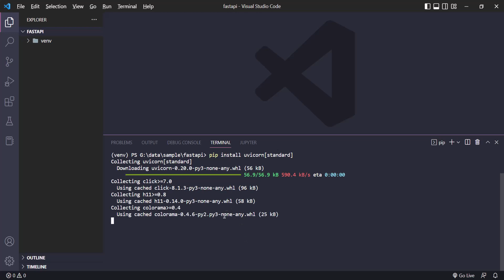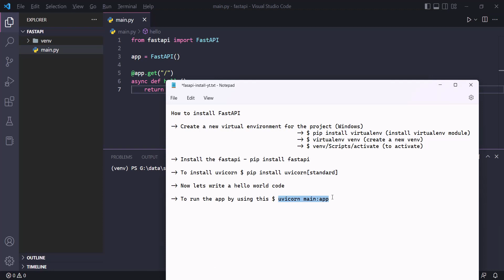How to install FastAPI Python 2023 - Step by Step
In this video, we'll be showing you how to install FastAPI 2023. FastAPI 2023 is a powerful and easy-to-use API management solution that enables you to control and manage your APIs in a single platform.

If you're looking to learn how to install and use FastAPI 2023, this is the video for you! We'll take you step by step through the installation process, and by the end of the video, you'll be able to install FastAPI 2023 and start using it to manage your APIs!

How to install FastAPI
- Create a new virtual environment for the project (Windows)
    - $ pip install virtualenv (install virtualenv module)
    - $ virtualenv venv (create a new venv)
    - $ venv/Scripts/activate (to activate)
- Install the fastapi - $ pip install fastapi
- To install uvicorn $ pip install uvicorn[standard]
- Now let's write a hello world code
- To run the app by using this $ uvicorn main:app